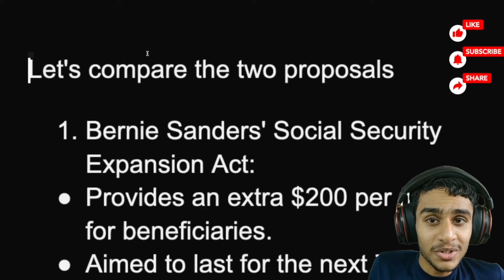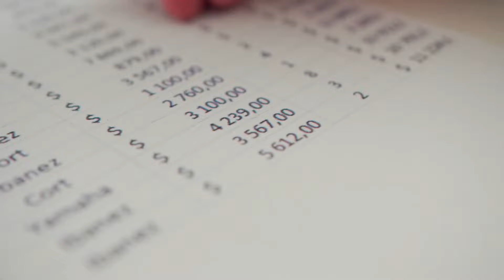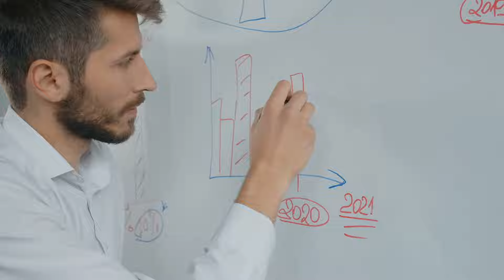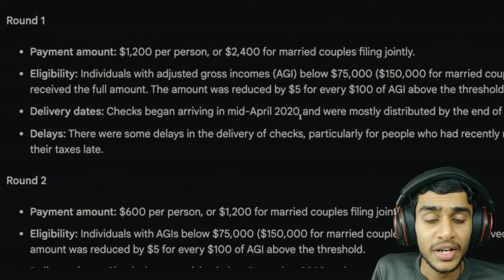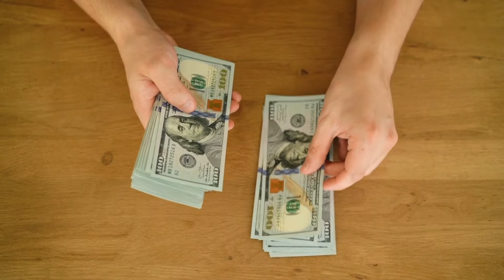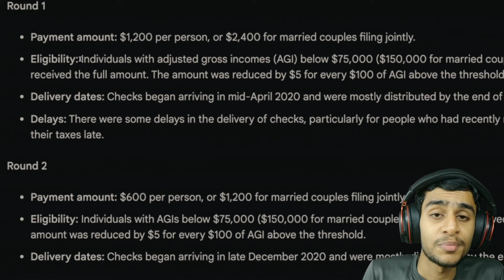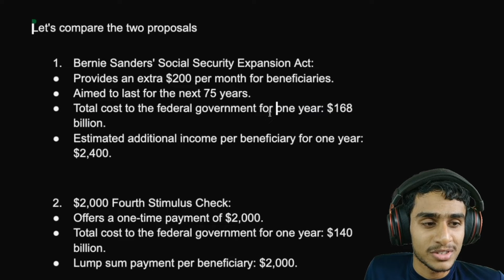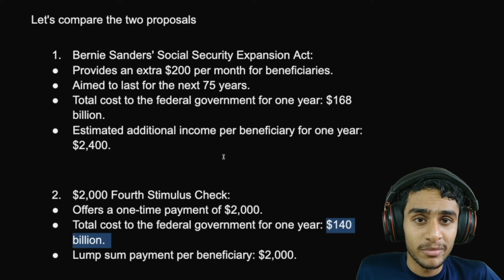BREAKING: Stimulus CHECKS BACK! Who Gets FREE $2000 in 2024?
Attention retirees, Social Security recipients, and low-income families! A new bill proposes a $200 monthly increase to Social Security benefits PLUS a one-time stimulus payment of $2,000 for eligible individuals. In this video, we break down the details of this promising proposal and explain who could qualify, how much money you could receive, and when you might see it in your bank account.

We'll also discuss the pros and cons of each option: the steady income boost from the Social Security increase versus the immediate financial relief of a one-time stimulus check. Plus, we'll answer your burning questions about taxes, eligibility requirements, and the timeline for implementation.

Don't miss out on this potential windfall! Watch this video to learn everything you need to know about the proposed $200/month Social Security increase and the $2,000 stimulus for low-income Americans.

Chapters (with timings from transcript):

0:00 Introduction & Overview
0:37 Who Could Get the Stimulus Check?
1:04 Why is the Government Issuing This Stimulus?
1:31 How Much Money Could You Get?
2:27 How the Stimulus Boosts the Economy
3:24 Will There Be a 4th Stimulus Check?
3:57 What Type of Stimulus Check Could it Be?
4:35 Eligibility Criteria for the Stimulus
5:47 Why Low-Income Individuals Will Likely Benefit
6:17 How Much Income Could Disqualify You?
7:16 Who Will Ultimately Decide the Rules?
7:46 How Quickly Could You Receive the Stimulus?
8:16 Comparing the $200/Month Raise vs. $2,000 Stimulus
9:25 Which Option is Better for You?
9:56 Cost to the Government for Each Option
10:29 Taxes and Your Social Security Benefits
11:01 Conclusion: Weighing the Pros and Cons